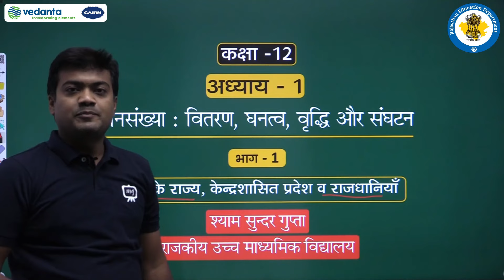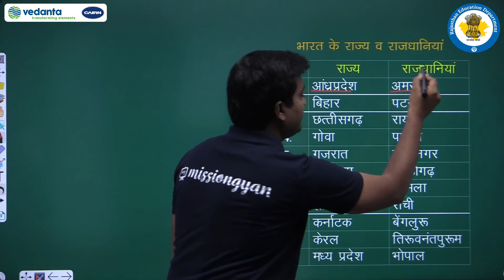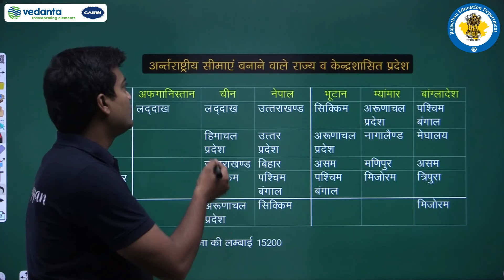NCERT | CBSE | RBSE | Class - 12 | भूगोल | जनसँख्या वितरण, घनत्व, वृद्धि और संघटन | भाग -1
NCERT | CBSE | RBSE | Class - 12 | भूगोल | जनसँख्या वितरण, घनत्व, वृद्धि और संघटन | भारत के राज्य , केंद्रशासित प्रदेश व राजधानियाँ